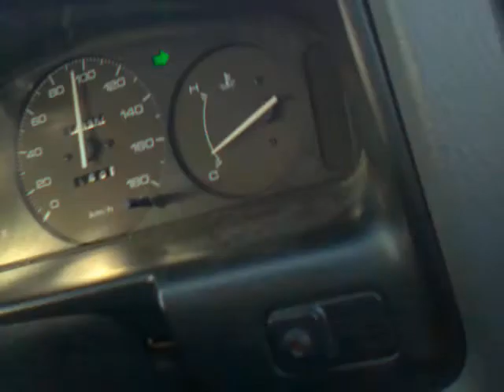THIS IS FOR THE OIL SPILL BP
front on the ocean and see what happens